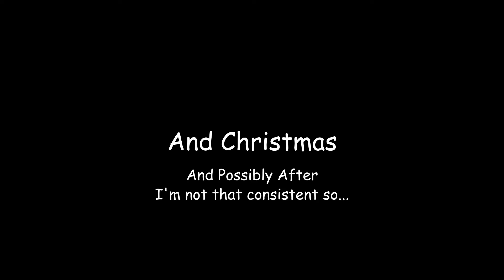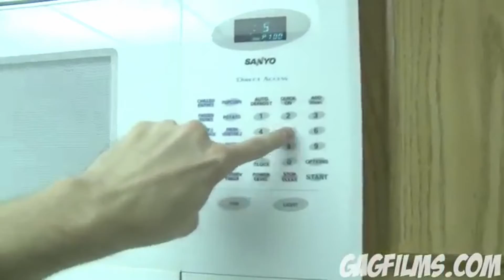Its Ya Boiardee Cooking Streams - Season 2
I'm very excited to start live streaming again! I am excited for what's to come this season. My first stream will be me cooking Thanksgiving Dinner on November 26th!

VFX Sources